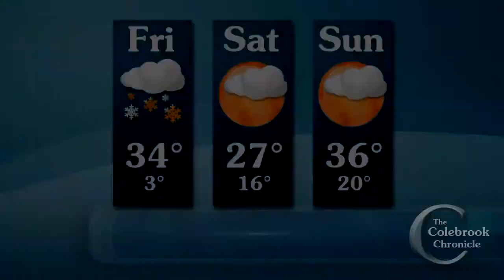Colebrook Chronicle - February 16 2018 Video News of the Week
This week:
- Updates on Balsams redevelopment project
- Flanagan to travel to Australia representing Canaan, Vt.
- Gord Bamford performs in Lennoxville
- Low Lily performs in Colebrook
- Colebrook and Littleton varsity basketball

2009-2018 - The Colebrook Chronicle